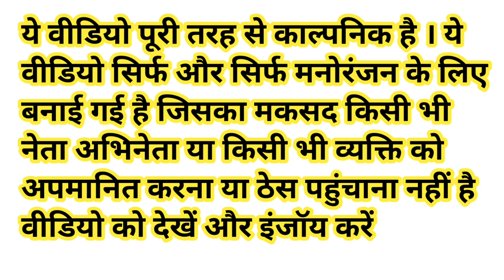अमित शाह जी ने कराया विशाल भंडारा मोदी जी को पसंद आई कटहल की सब्जी - Bhandara Comedy